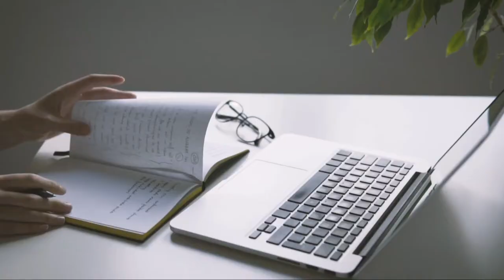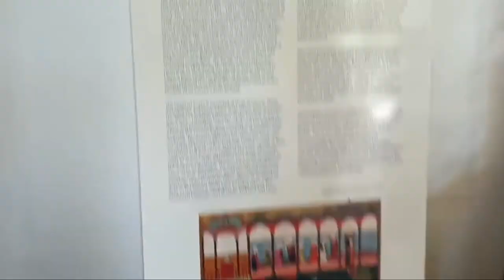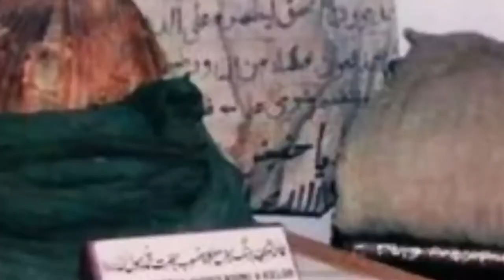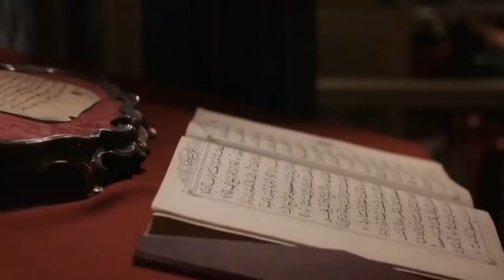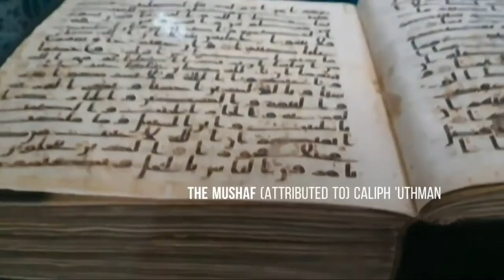Topkapi Palace Museum|| Istanbul Most Historical Palace || MOSA TV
The Topkapı Palace or the Seraglio, is a large museum in the east of the Fatih district of Istanbul in Turkey.In the 15th and 16th centuries it served as the main residence and administrative headquarters of the Ottoman sultans. TopkapiPalace, Istanbul, OttomanEmpire, Dirilis lErtugrul, Mosa TV
These videos of ours can also be useful for you